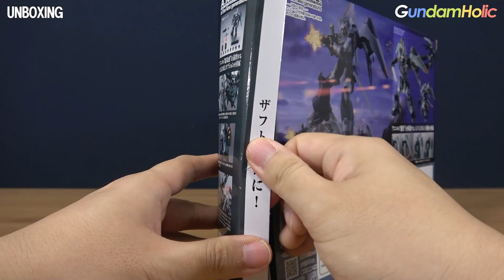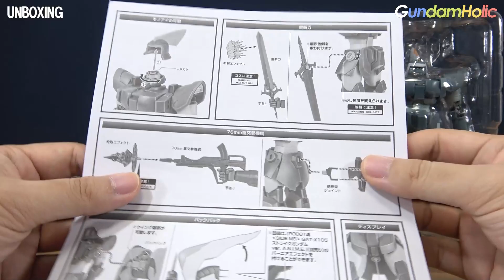양산기는 오래 두고 봐야 이쁘다 - 로봇혼 진 Ver. A.N.I.M.E. [REVIEW]